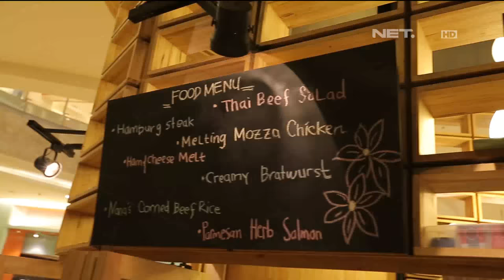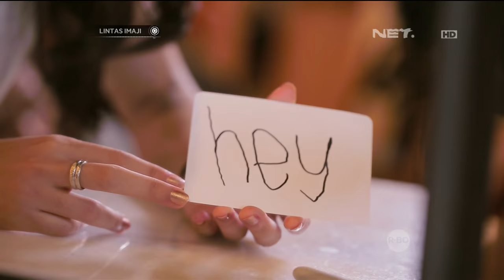Lintas Imaji - Romy Rafael Mencoba Eksperimen Out of Body Experience (OBE) Bersama Anggika Bolsterli